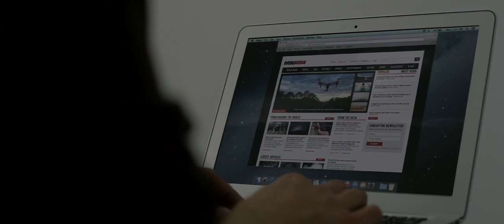Bokeh 2017 Trailer [HD]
On a romantic getaway to Iceland, a young American couple wake up one morning to discover every person on earth has disappeared. Their struggle to survive and to reconcile the mysterious event lead them to reconsider everything they know about themselves and the world.